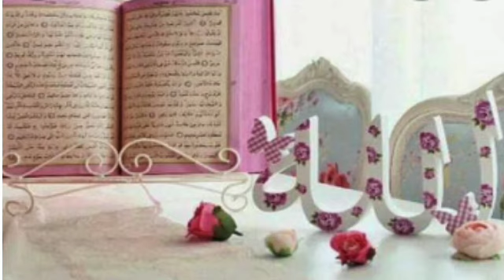khubsurat wazifa ha mushakil ka hal .